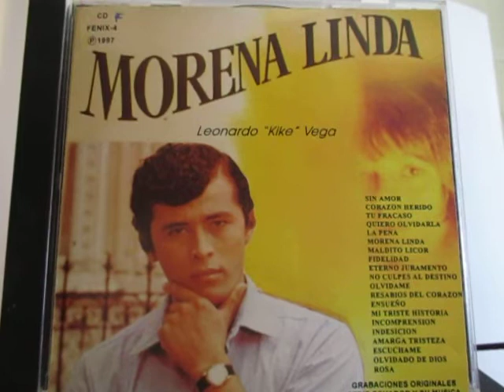KIKE VEGA.- MIX DE PASILLOS #2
PRIMERAS GRABACIONES REALIZADAS POR LEONARDO KIKE VEGA. SUS INICIOS MUSICALES EN DISCOS FENIX.

1.-   RESABIOS DEL CORAZON
2.-   OLVIDADO DE DIOS
3.-   INCOMPRENSION
4.-   AMARGA TRISTEZA